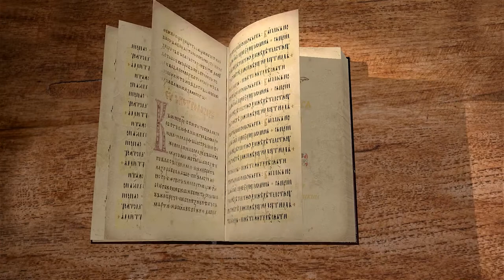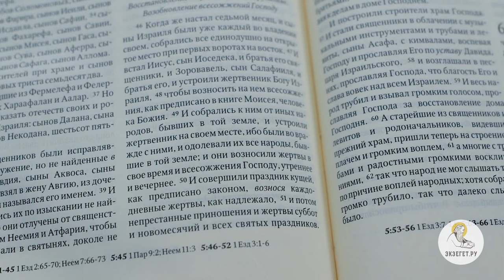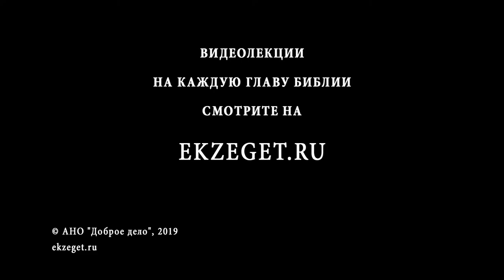2-я книга Ездры. Глава 5. Андрей Десницкий. Ветхий Завет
В 5-ой главе 2-ой книги Ездры, вместе с профессором Андреем Десницким, мы касаемся следующих тем:
О возвращении из вавилонского плена при Персидском Царе.
О помощи царя Дария в деле возвращения иудеев.
Перечисление тех, кто возвращается из плена.
О родовом обществе.
О воздвижении Жертвенника и недовольстве этим соседних племен и народов.
О важном принципе - сначала жертвоприношение, община, а затем храм.
О том как и сколько готовились прибывшие в Иерусалим из плена к закладке строительства Храма.